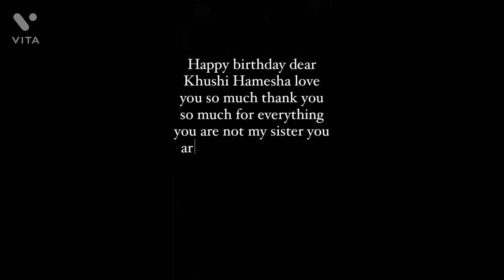Happy Birthday di Love you❤️🙈🥺youtube ￼